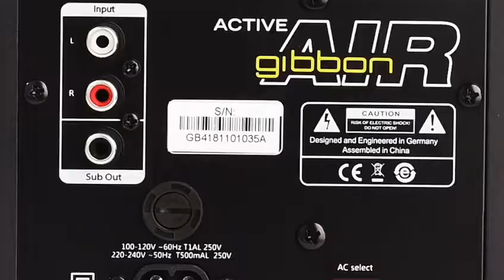Monkey Banana Gibbon Air - Active monitor system with Bluetooth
CHECK OUT!!